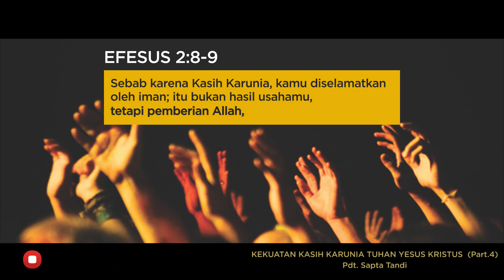Pdt. Sapta Tandi : Kekuatan Kasih Karunia (Part.4)